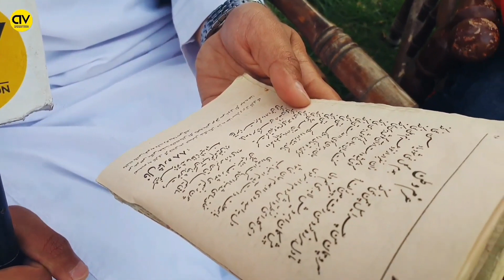تجلیل از سال نو در کابل در زمان حکومت امارت اسلامی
از شما هموطنان عزیز خواهشمندم تا در قسمت کامنت نظریات مثبت تان را با ما شریک بسازید در برای بهبود برنامه های ما کمک شود و همچنین از کلمات زشت استفاده نکنید.
آخرین گزارش ظهور الله نوری از سال ۱۴۰۱ از آمد آمد سال نو

Follow us in Instagram: 👇👇 👇 👇👇

Afghan Vision